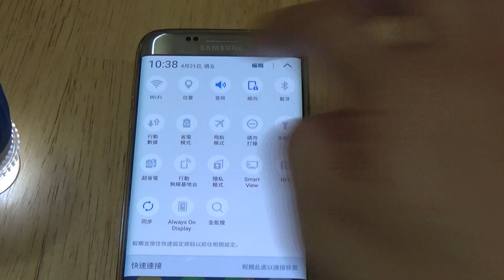如何在android 安卓使用無線微距鏡 顯微鏡OiTEZ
1.　無線顯微鏡